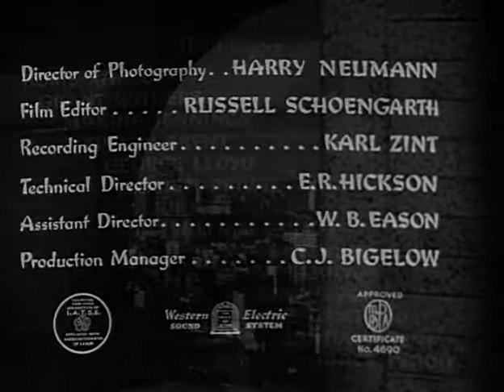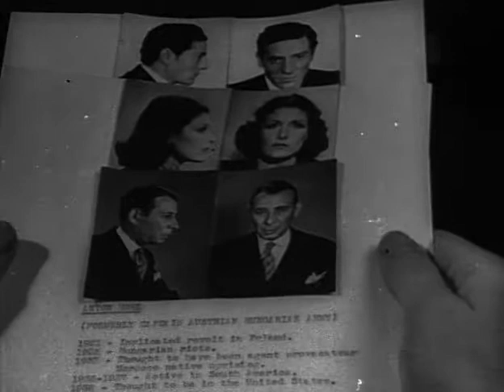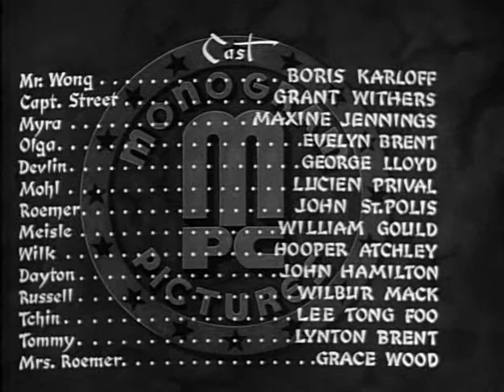Mr. Wong, Detective (1938)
When a chemical manufacturer is killed after asking detective James Wong to help him, Wong investigates this and two subsequent murders. He uncovers a international spy ring hoping to steal the formula for a poison gas being developed by the first victim's company.